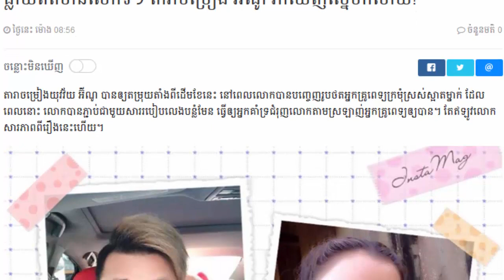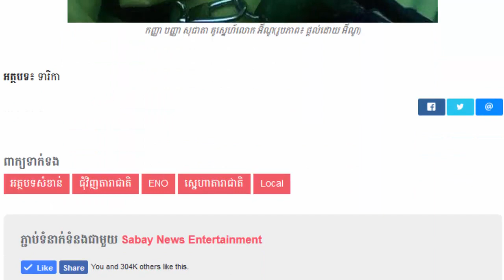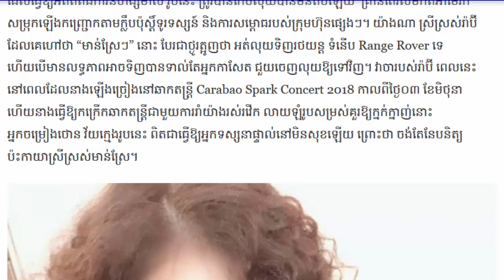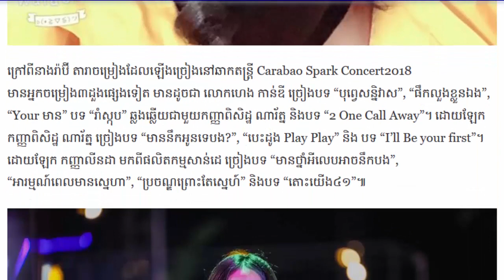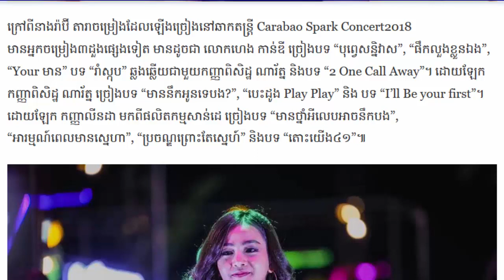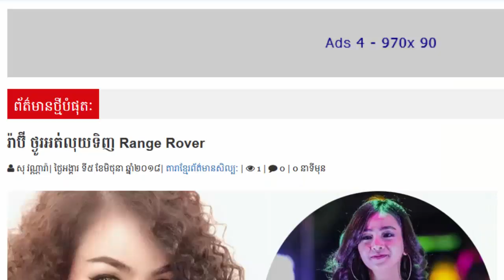លើកទី១ អ៊ីណូ បង្ហាញមុខគូរស្នេហ៍ជាសាធារណះ